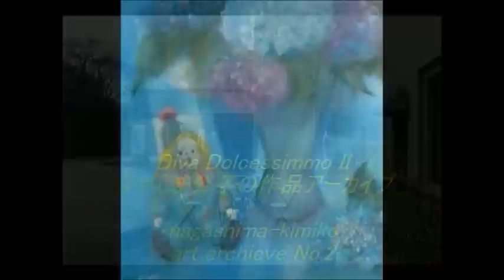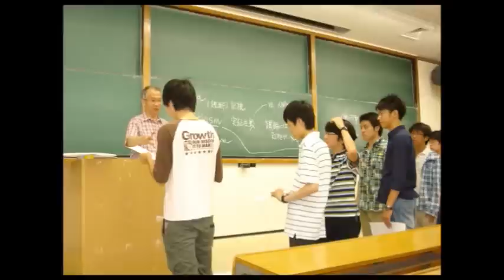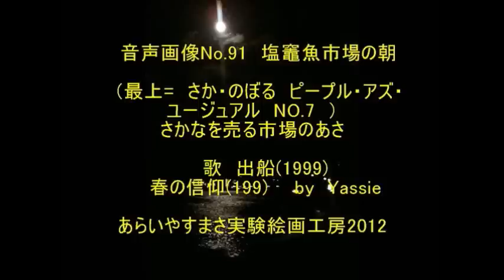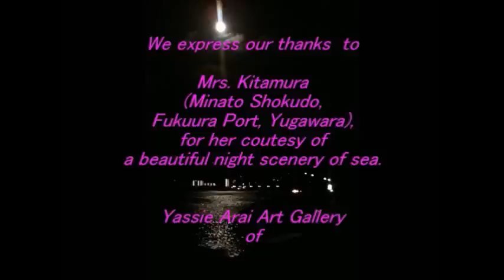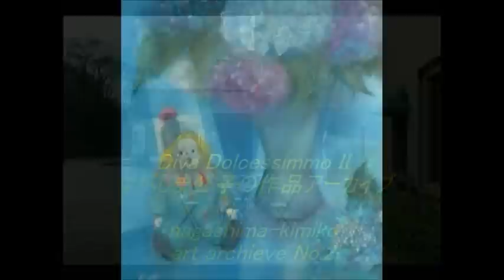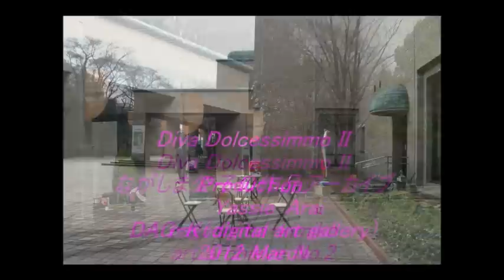Nagashima, set of vivasin demonstration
Nagashima-Kimiko, here coming r.
This work are in a set from three pieces.
You can enjoy them with Romance of Beethoven.
. Thanks.